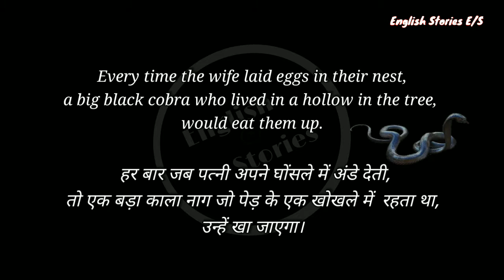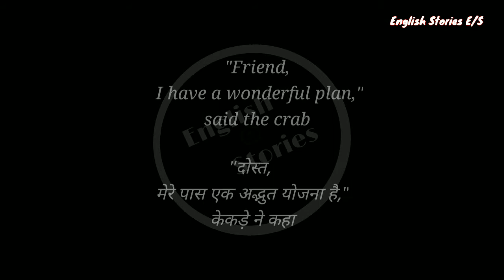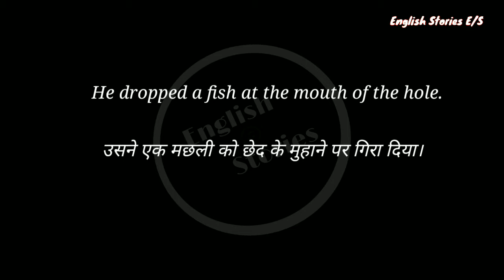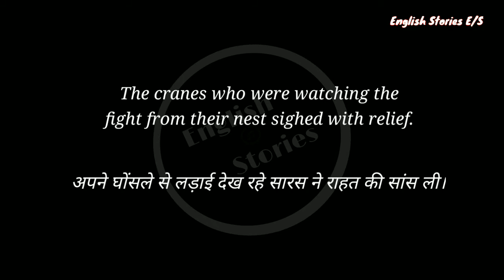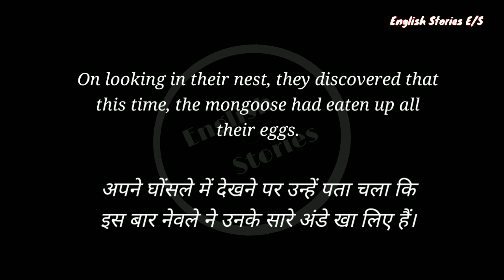"The Crane and The Snake" : Story 📚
⭐️Your English Must Be Improve With This Story

English Story 📖 with Moral . It's an old story with knowledge, fun and Moral. It's also a bed time story . It's an Animal story that we read and listen in Hindi and English both languages.

⭐️In This Story📖 you will listen about "Cranes Family"  and "Snake" .

⭐️In this Story📖 you will see A crane tried to ride of a snakes wrong deed but got something more bad.

⭐️ Story Tried To Tell Us =
" Don't think yourself too smart. And be calm in all situation."
Doing wrong with someone is not a solution of any problem.

It's a knowledgeable and fun making story.
⭐️⭐️ We can learn English by this type of short stories. ⭐️⭐️
We can listen this at bed time too.
It's a good story for not only children even for adults too.

⭐️⭐️Play list =

⭐️My Gears⚙️ =
My phone 📱= Redmi note 5
My headphone 🎧 = Samsung
My video editing app 📹 = Kine_master
My audio editing app 🔊 = Lexis audio
My Photo Editing app = PicsArt

TheCraneandThe Snake
EnglishStoriesE/S
English Story
Practice English Speaking with English Stories
The Crane and The Snake
The Hare and the Tortoise
Friends
English story to improve English